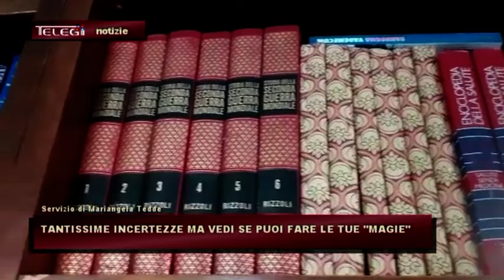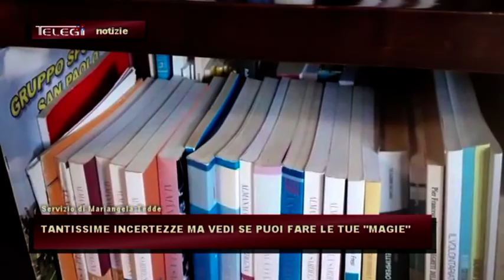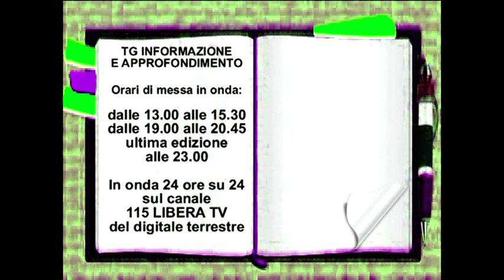TG INFORMAZIONE 24 APRILE 2020